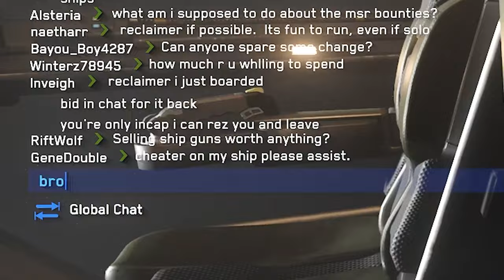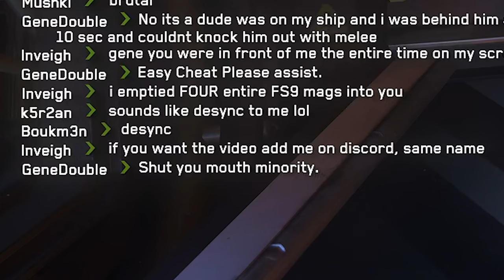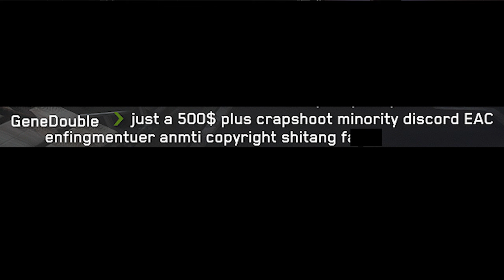The Easiest Money in Star Citizen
If you're holding still, you're not safe :)